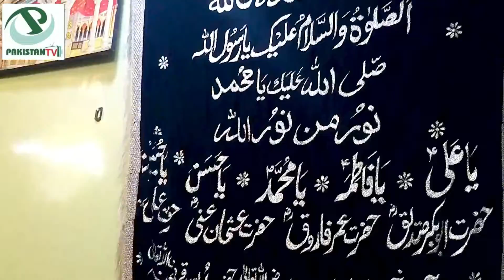لوگوں سے پوچھتے ہیں یہ کس کا مزار ہے | محفل سماع